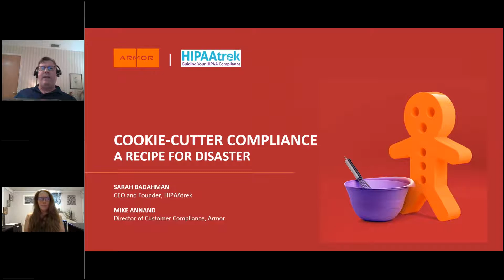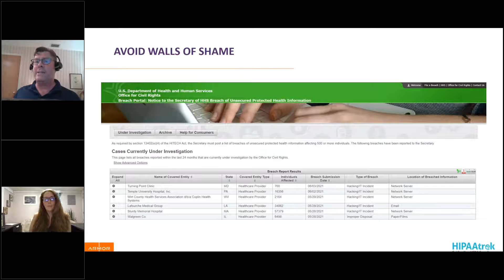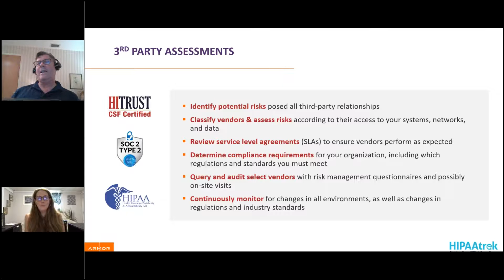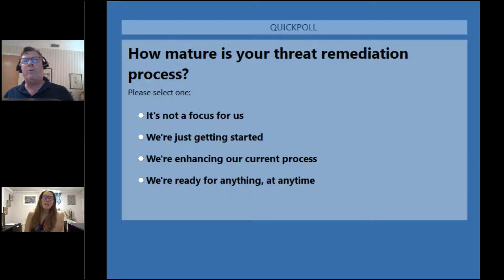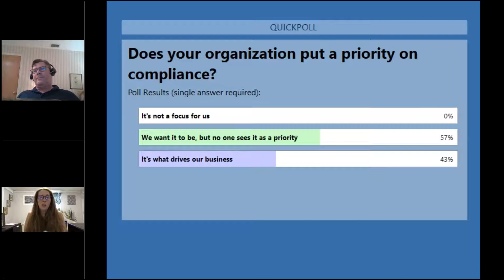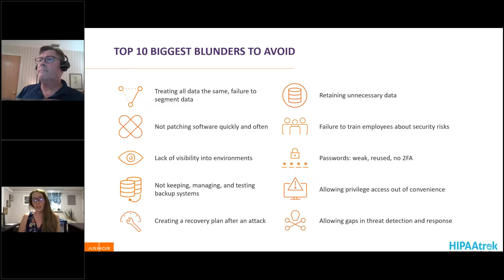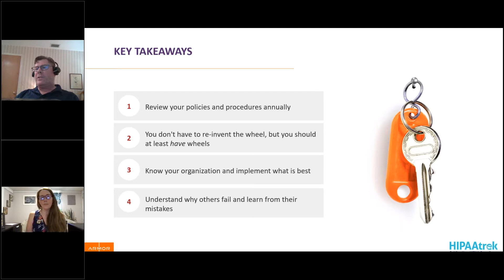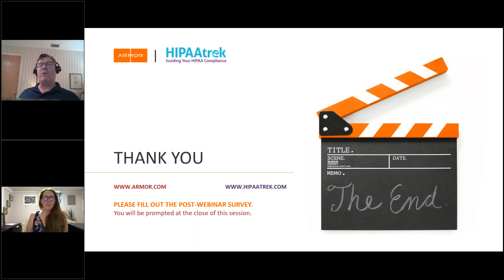Armor & HIPAAtrek: Cookie Cutter Compliance: A Recipe for Disaster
Let’s be honest: achieving and maintaining compliance isn’t always a piece of cake, and it can be daunting for IT and Security teams who already have very full plates. While templated security and compliance solutions can be affordable and easy to deploy, you may find that they are only half-baked and do not fully meet your compliance needs. As tech and compliance regulations evolve, so should your strategies – you never want your programs to become stale.

Your organization is unique – why settle for basic, cookie-cutter compliance methods to protect your sensitive data and assets?

Luckily for you, security and compliance are our bread and butter! Join HIPAAtrek’s CEO Sarah Badahman and Armor’s Director of Customer Compliance Mike Annand as they whip up discussions around:

Strategy: update your compliance recipe to align with your organization’s business goals. Old recipes don’t always hold up – it may be time to try something new!
Solutions: how to customize a security and compliance solution for your specific business needs. We keep it simple, that way there aren’t too many cooks in the kitchen.
Substitutions: spoiler alert! There are no substitutions for quality ingredients. Cheaper or faster isn’t always better. Our experts are well-seasoned and ready to walk you through the best recipe for achieving and maintaining compliance.
Sticky Situations: don’t get your hand caught in the cookie jar! We’ll cover some of the most common compliance blunders and how to avoid potentially disastrous outcomes.